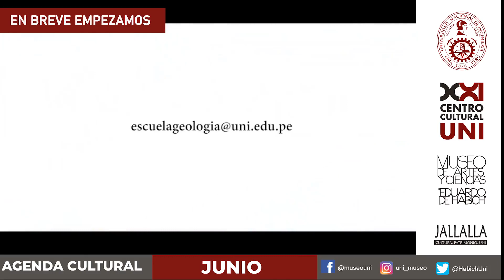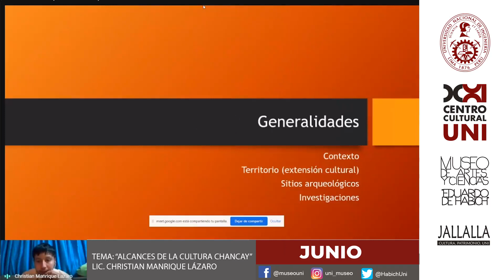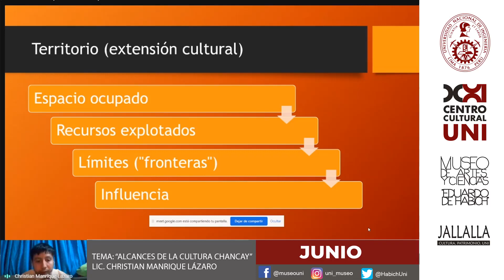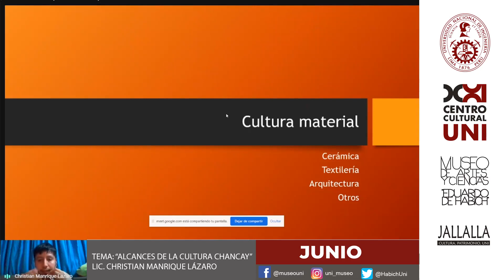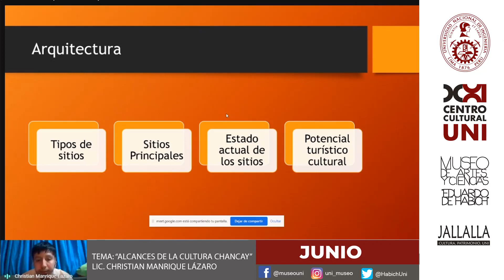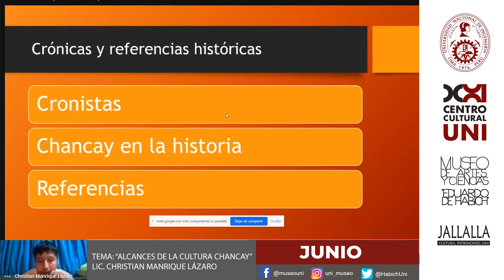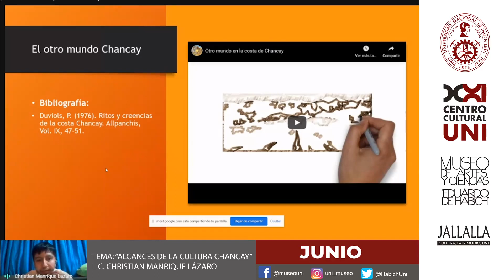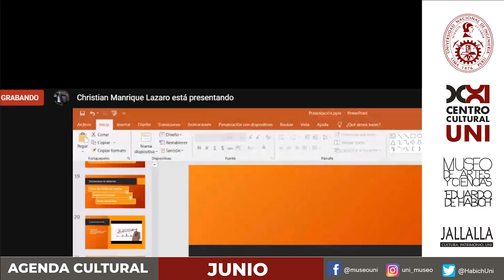Conferencia: Alcances de la cultura Chancay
Conferencia acerca de la cultura Chancay (versión con diapositivas) organizada por el Centro cultural de la UNI y el Museo Eduardo de Habich.

Auspiciado por el Museo Eduardo de Habich y el Centro Cultural de la UNI